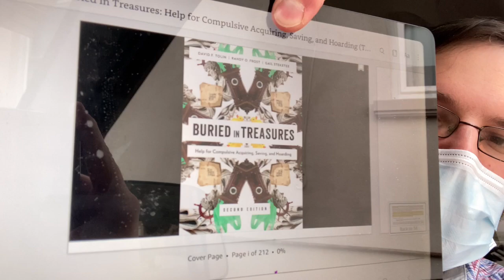Hoarding is probably not the first or only problem in most cases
Warning - this will be long and tedious and painful..
For how many of you out there is hoarding secondary to other factors ?
I would guess, many, most..
Let's stop ignoring the elephant in the room, and start addressing causes instead of symptoms.
Hoarding is the balance of an otherwise unbalanced equation in those cases.
It's easy to focus on the hoarding - the hoard is visible and obvious, but those other issues may not be.